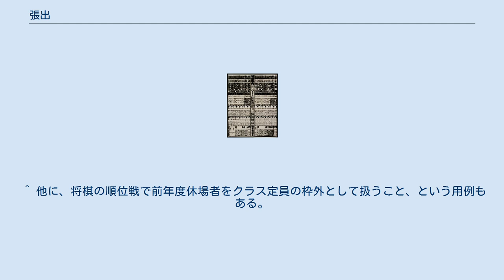張出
平成24年1月場所番付表。
「張出」はつくられず5人の大関の名はすべて欄内に書き出されている。
 張出（はりだし）とは大相撲の用語で、番付の欄外に四股名が載ること。
 もともと三役（大関・関脇・小結。現在は横綱も含まれている）陣営は、かつて東西に1名ずつで計2名と決まっていたが、近代になってその地位にふさわしい成績を挙げた力士がいた場合は、東西1名ずつにこだわらないようになった。
しかし、番付表の作成に当たっては慣例として、通常の部分には東西1名ずつしか載せなかったため、同じ地位に3人以上の力士が出た場合、通常は長方形である番付表の枠を欄外へ出っ張らせ、3人目以降はその部分に四股名を載せるようになった。
それが番付表から「張り出して」見えるため、その部分に載った力士のことをそれぞれ「張出横綱」「張出大関」などと呼ぶようになった。
それに対して、通常の部分に載った力士は「正横綱」「正大関」などと呼ばれており、同じ地位の中では「正～」が上位、「張出～」が下位である。
 なお、「横綱」の文字が番付に出るようになったのも、1890年（明治23年）3月、張出大関に回されることを不服とした初代西ノ海嘉治郎をなだめるためのものだったとされている。
大正時代ごろまで、興行上の都合から、人気力士や有力な後援者を持つ力士を正位におき、実際の実力上位者が張出にされることもしばしばあった。
この様な時は、張出の実力者の四股名をやや太く大きめに書き出すこと（前例として1924年（大正13年）5月場所の横綱栃木山守也）で、「別格」の意味合いを持たせてバランスを取ったとも言われている。
 また、公傷制度が適用されていたころの一時期には休場した力士は同じ地位の張出とする規定があったため前頭以下も番付表から張り出されたこともあった。
戦時中にも、兵役についたために本場所の出場が不可能な場合も欄外に張り出したことがあったが、これは軍の機密にふれるということで、1942年（昭和17年）1月場所から記載されなくなった。
 正大関が0人または1人のみの場合、横綱の地位の力士が「横綱大関」として番付上大関の地位も兼ねることとなるが、この時「横綱大関」となるのは正横綱である。
例えば、大関力士が不在だった1981年（昭和56年）9月場所では、東横綱大関北の湖、西横綱大関千代の富士、東張出横綱若乃花という番付だった。
正横綱が大関の地位を兼ねるのに、下位であるはずの張出横綱がそうではないのはおかしいのではないかという声もしばしばあがり、「横綱大関」経験者の中にも腑に落ちなかったという言葉が残る。
また、1955年（昭和30年）1月と3月には、4横綱1大関という時期があり、その時の順位は、東正横綱、西正横綱（「横綱大関」ではなかった）、西横綱2番手（張出ではなく正規の欄内に書かれた）、東張出横綱という順位だった。
後述のように、現在の制度としては張出は存在しないので、今後横綱が3人以上でかつ大関が0人または1人のみとなった場合、どのように番付が記載されるのかは不明。
 1863年（文久3年）7月場所、新関脇に昇進した陣幕久五郎は番付上では張出関脇となり、関脇の張出はこれが最初となった。
ちなみに張出横綱（1人横綱の張出は除く）は1904年（明治37年）1月場所の大砲万右エ門、張出大関は1890年5月場所の2代剣山谷右エ門、張出小結は1888年（明治21年）5月場所の嵐山捨吉、張出前頭は1793年（寛政5年）3月場所の関ノ戸八郎治がそれぞれ張出の最初である。
 1918年（大正7年）1月場所、史上初めて横綱・大関・関脇・小結・前頭に張出（横綱－2代西ノ海嘉治郎、鳳谷五郎、大関－伊勢ノ濱慶太郎、関脇－両國勇治郎、小結－黒瀬川浪之助、前頭－鶴渡清治郎）が設けられた番付が発行された。
 1994年（平成6年）7月場所より、三役陣に同じ地位に3人以上の力士が出ても欄外へ張り出さず、欄内に連記されることになった。
これはその前の5月場所において序二段が史上最多の東西210枚（420人）となり、力士が多すぎて番付に記入しづらかったためと言われる。
現在の制度としては「張出」は存在せず、例として「関脇・2」「大関・3」や「関脇2枚目」「大関3枚目」などと呼ばれている。
但し、一部の大相撲解説者や好角家（大相撲ファン）などの間では、今も同じ地位で最上位の力士を「正～」、次位以降の力士を「張出～」と呼ぶ場合も存在している。
 また、かつて一人横綱の場合は、三役及び平幕の張出の有無に関わらず、東方の欄外へ張り出して記載されていたが、1994...